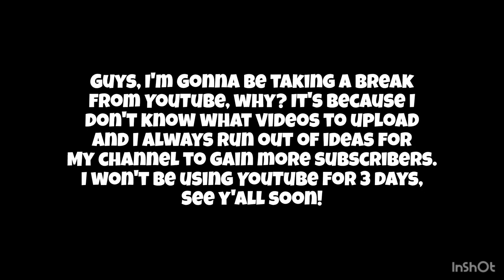Important message for evreyone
3 days left until I will be back on YouTube.
I'll see y'all soon! Jesus loves you!